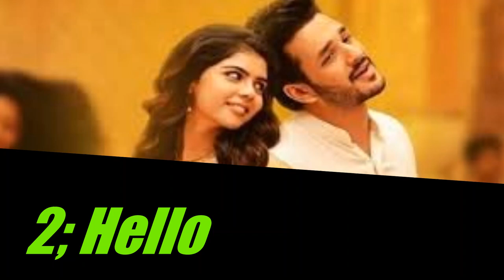Big South Movie Background Music